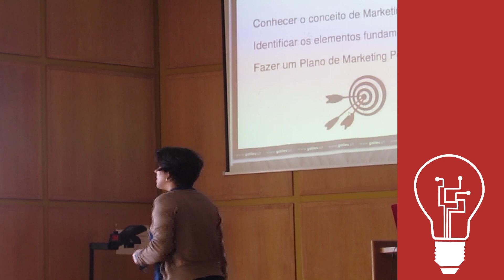BEST Week 2016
A BEST Week é um evento gratuito de 4 dias composto por palestras e workshops permitindo aos  futuros profissionais conhecer mais de perto as empresas multinacionais, desenvolver as suas soft skills.